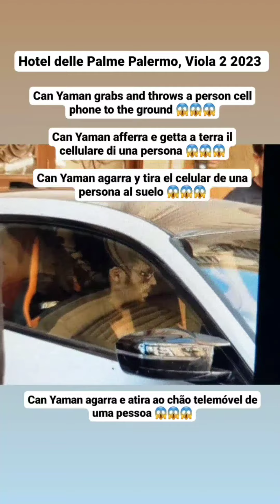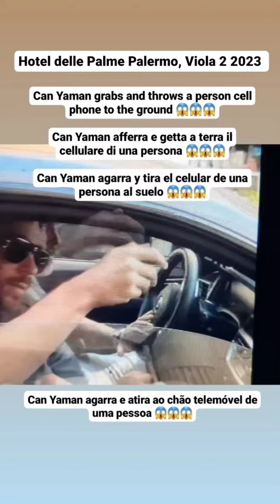CAN YAMAN TIRA A SUELO CELULAR DE 1 PERSONA,AGRESIVO😱ARROGANTE A SALIR HOTEL PALERMO, NO SALUDA FANS